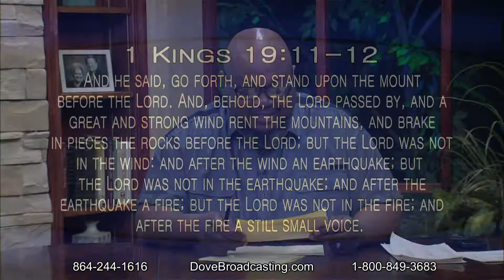Nite Line 2/20/17, Part 2 - Deborah Lassiter, Chainah Street, Anointed Expressions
Sean Hamilton is joined on Nite Line by Deborah Lassiter all the way from East Lansdowne, Pennsylvania, who discusses the many facets and outreaches of DCL Ministries.  Additionally, Chainah Street of  Mauldin, South Carolina, discusses her mime ministry, Anointed Expressions and performs with them during the program.